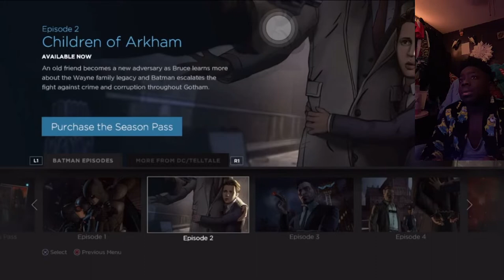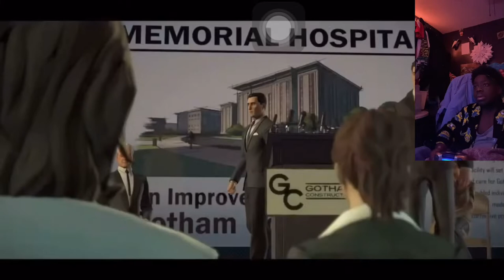Batman is getting Intense